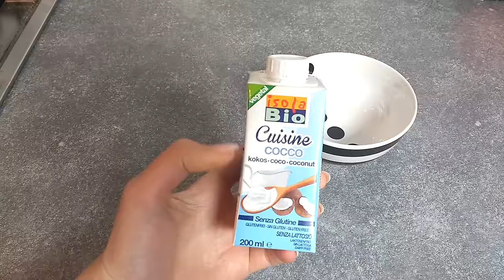COSA MANGIO IN UN GIORNO #25 | What I eat in a day | GNOCCHI, PATATINE AL FORNO E TOAST CON AVOCADO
😀  LEGGIMI 😀 Clicca su ⬇"Mostra Altro"⬇

Nuovo "Cosa mangio in un giorno", iniziamo la mattina con una colazione salata a base di pane e avocado, per pranzo dei deliziosi gnocchi alla zucca, un pudding alla chia e cocco per merenda e infine delle squisite patatine al forno e contorno di insalata!